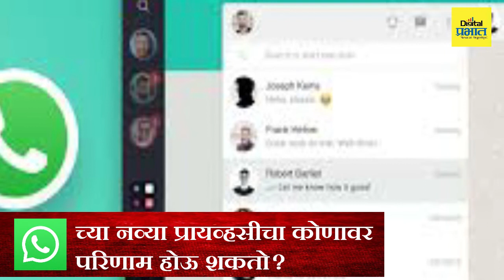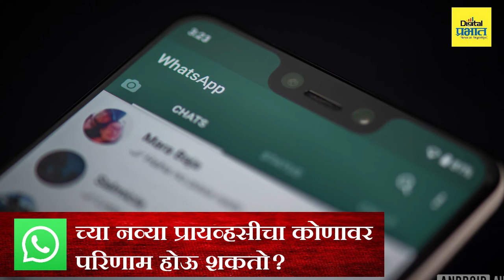तरच तुमच्यावर ''Whatsapp Privacy'' चा परिणाम होऊ शकतो...?